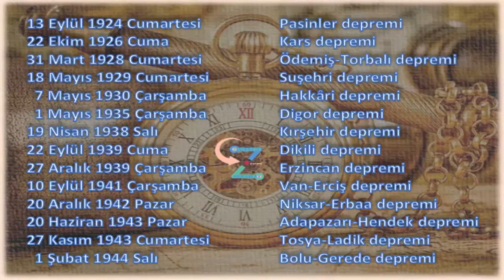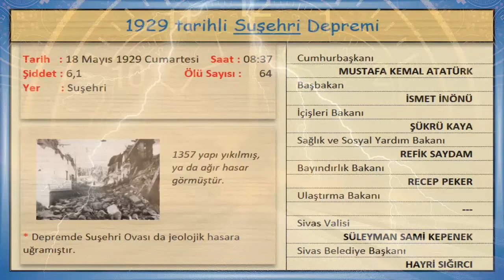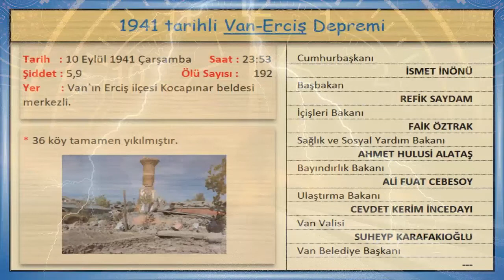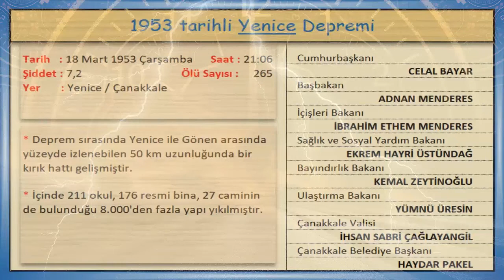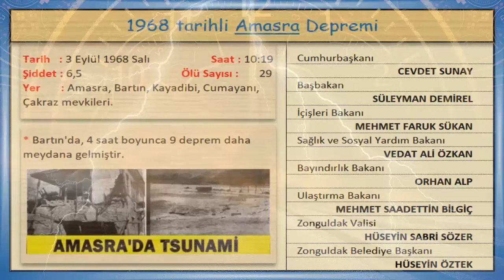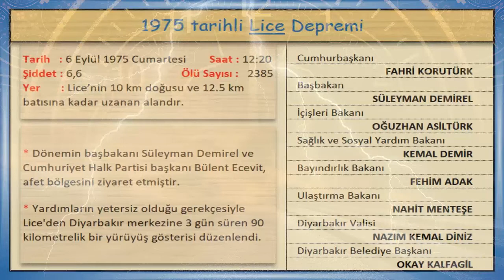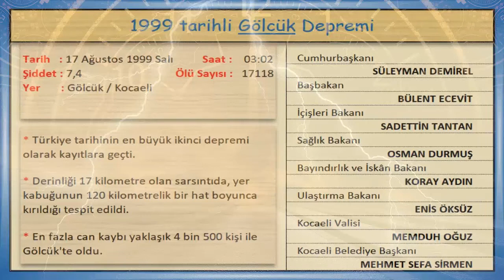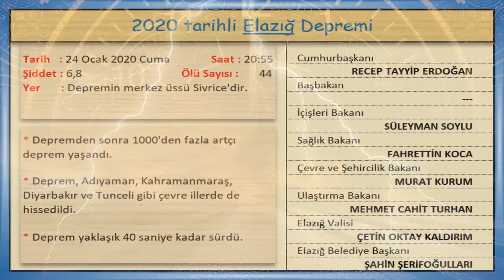1923'ten Günümüze Depremler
Bu videoda;
Cumhuriyetimiz kurulduğundan itibaren olan büyük depremler ve o zamandaki yöneticiler gösterilecektir.

13 Eylül      1924 Cumartesi       16:34 Pasinler depremi
22 Ekim      1926 Cuma         21:59 Kars depremi
31 Mart      1928 Cumartesi 02:29 Ödemiş-Torbalı depremi
18 Mayıs    1929 Cumartesi  08:37 Suşehri depremi
07 Mayıs    1930 Çarşamba       00:34 Hakkâri depremi
01 Mayıs    1935 Çarşamba      12:24 Digor depremi
19 Nisan     1938 Salı                12:59 Kırşehir depremi
22 Eylül       1939 Cuma        02:36 Dikili depremi
27 Aralık     1939 Çarşamba      01:57 Erzincan depremi
10 Eylül       1941 Çarşamba      23:53 Van-Erciş depremi
20 Aralık     1942 Pazar           16:03 Niksar-Erbaa depremi
20 Haziran  1943 Pazar        17.32 Adapazarı-Hendek depremi
27 Kasım    1943 Cumartesi      00:20 Tosya-Ladik depremi
01 Şubat     1944 Salı                05:22 Bolu-Gerede depremi
31 Mayıs     1946 Cuma        05:12 Varto depremi
17 Ağustos 1949 Çarşamba     20:44 Karlıova depremi
13 Ağustos 1951 Pazartesi       20:33 Kurşunlu depremi
18 Mart        1953 Çarşamba     21:06 Yenice, Çanakkale
25 Nisan      1957 Perşembe 04:26 Fethiye depremleri
26 Mayıs      1957 Pazar         08:33 Abant depremi
06 Ekim        1964 Salı         16:31 Manyas depremi
19 Ağustos  1966 Cuma         14:22 Varto depremi
22 Temmuz 1967 Cumartesi     16:56 Mudurnu depremi
03 Eylül         1968 Salı         10:19 Amasra depremi
28 Mart         1969 Cuma         03:48 Alaşehir depremi
28 Mart         1970 Cumartesi     23:02 Gediz depremi
22 Mayıs       1971 Cumartesi  16:44 Bingöl depremi
06 Eylül         1975 Cumartesi  12:20 Lice depremi
24 Kasım      1976 Çarşamba  14:22 Çaldıran depremi
30 Ekim        1983 Pazar          07:12 Narman, Erzurum
13 Mart        1992 Cuma          19:08 Erzincan depremi
01 Ekim        1995 Pazar          17:57 Dinar depremi
27 Haziran   1998 Cumartesi      16:55 Adana-Ceyhan depremi
17 Ağustos  1999 Salı          03:02 Gölcük depremi
12 Kasım      1999 Cuma          18:57 Düzce depremi
01 Mayıs       2003 Perşembe  00:27 Bingöl depremi
08 Mart         2010 Pazartesi  04:32 Elazığ depremi
23 Ekim         2011 Pazar          13:41 Van depremi
09 Kasım      2011 Çarşamba  21:23 Van depremi
24 Ocak         2020 Cuma          20:55 Elâzığ depremi

00:00 Giriş
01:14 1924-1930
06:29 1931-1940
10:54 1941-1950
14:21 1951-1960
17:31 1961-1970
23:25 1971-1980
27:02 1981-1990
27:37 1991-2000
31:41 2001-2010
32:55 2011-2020